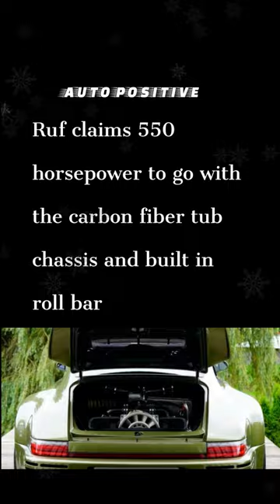Ruf 911 Tribute? fast ruf porsche #911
Daily fun facts for auto addicts from @AutoPositive